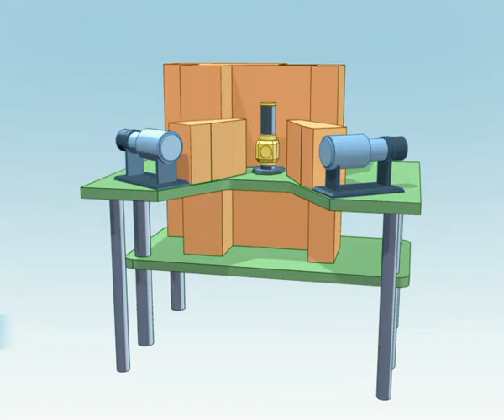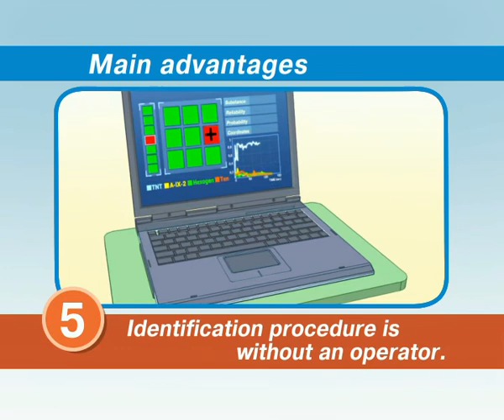Portable explosives detector